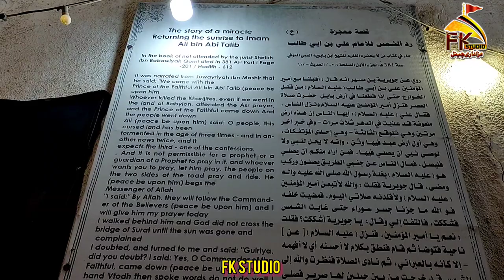🔴 Live Muqam e Radul Shams I Hilla I Babal I Iraq I Jahan Mola Ali Ne Sooraj Ko Wapis Paltaya